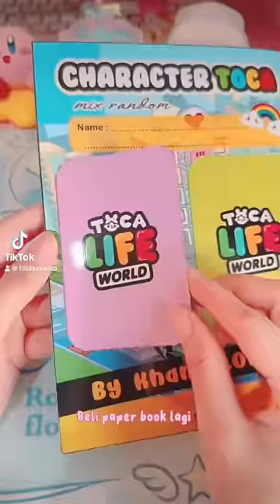TOCA BOCA PAPER BOOK MALL SERIES | HILDAXKEIKO